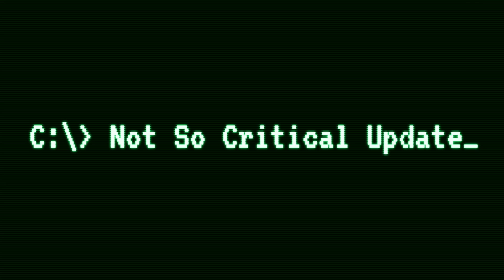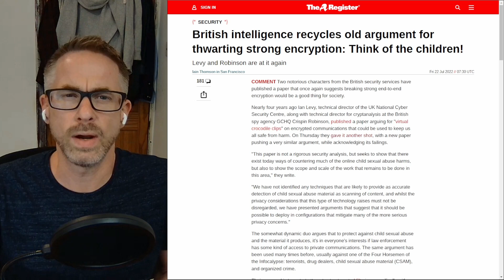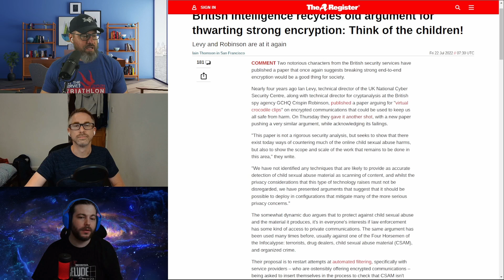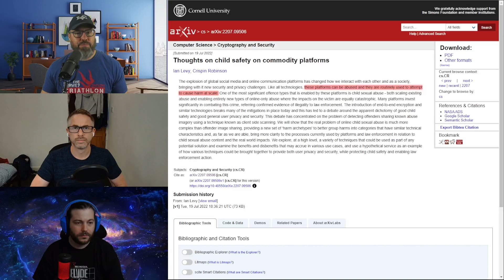British Intelligence Wants to Do Away With End to End Encryption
Follow @PrivSecNews on Twitter